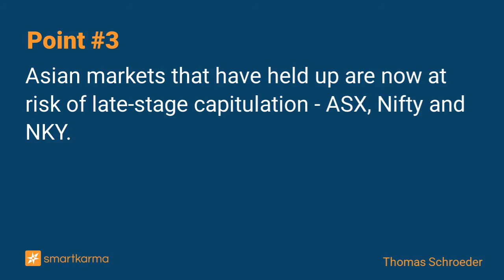Asia Top Short Update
Our top short bets in Asia (HSI, Taiwan, Korea) show risk of breaking to new lows. The RTY breaks gives the bear trade another leg down. ASX, Taiwan and NKY show late-stage capitulation risk.
-  by Thomas Schroeder on Hong Kong Hang Seng Index in Technical Analysis

Key points:
1. Our top short bets in Asia (HSI, Taiwan, Korea) show risk of breaking to new lows. The RTY breaks gives the bear trade another leg down.
2. Our relative perform longs (STI and SET 50) are due to drift to support but holding up well. USD is breaking to new highs with momentum.
3. Asian markets that have held up are now at risk of late-stage capitulation - ASX, Nifty and NKY.